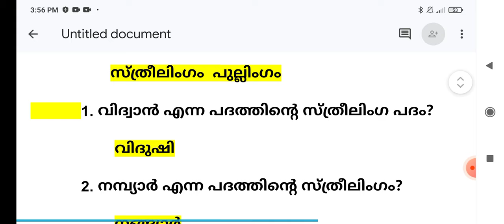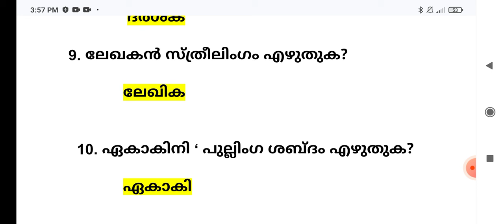🔥മലയാളം..... "ഗുരു =___________"സ്ത്രീ ലിംഗം എങ്ങനെ വരും? 🥵